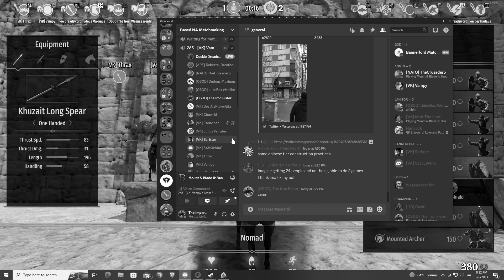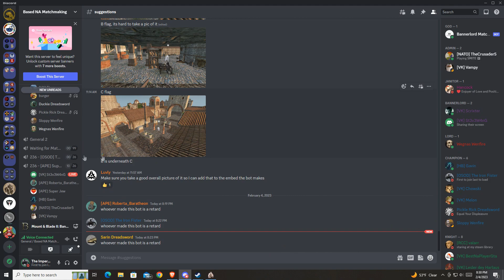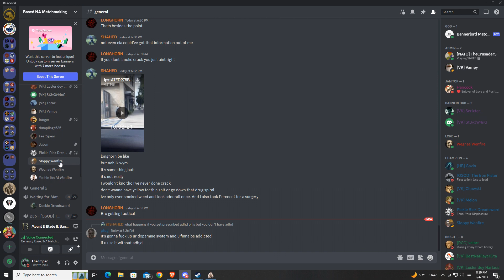VIOLENT DUCKIE A Day In The Life Of A Dread Guard Season 2 Part 3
IronFister Presents THE INFAMOUS DREADGUARD VIDEO VIOLENT DUCKIE!